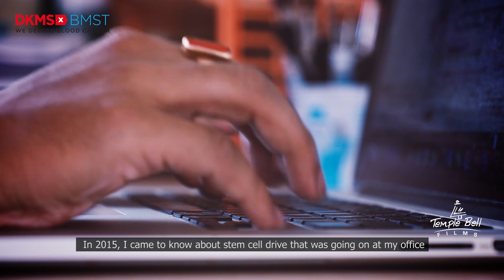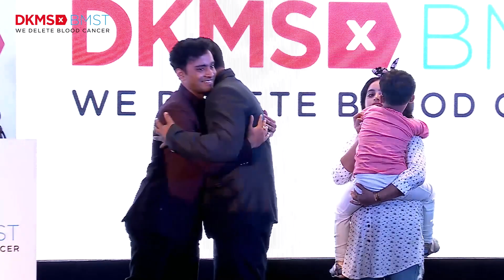Thalassemia - Helping blossom a life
To be able to offer a new lease of life to a child is equivalent of being fortunate. Siasha was diagnosed with Thalassemia when she was less than a year old. Having seen his mother suffer with cancer, Debojyoti knew the pain one's family has to go through and came forward to register with DKMS-BMST as a potential stem cell donor.
Today, his willingness to help has helped Siasha defeat Thalassemia and lead a normal and healthy childhood.

to become a stem cell donor and have an opportunity to save a life.